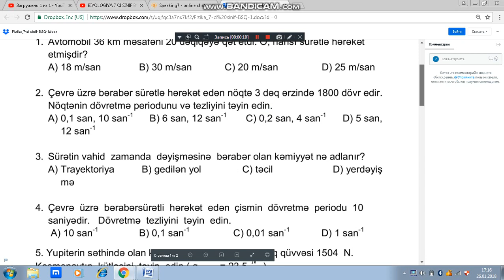FIZIKA 7 CI SINIF BSQ1 {BSQ BURDAN DUSECEK}